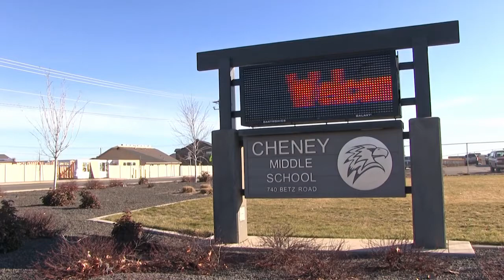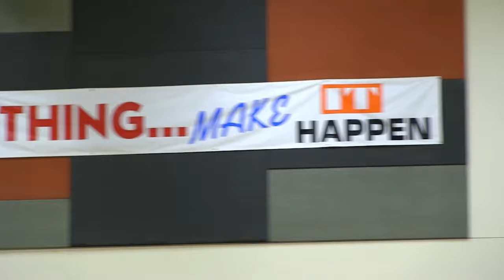Welcome to CMS